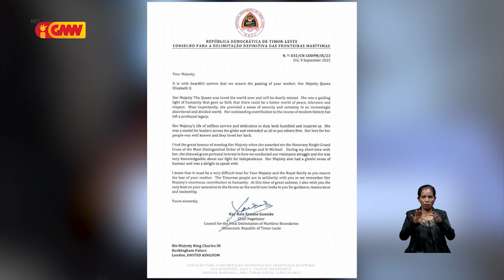Raiña Elisabeth II fó ezemplu ba Monarquia sira seluk